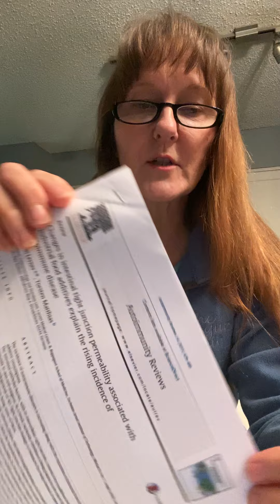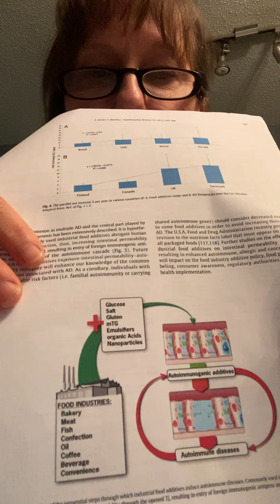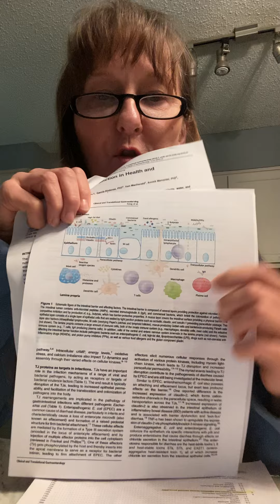Learning about The Gut and Autoimmunity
This is a literature review involving the gut and the link to autoimmune disease. It combines research and disease pathology.